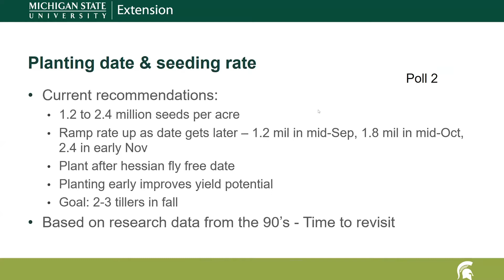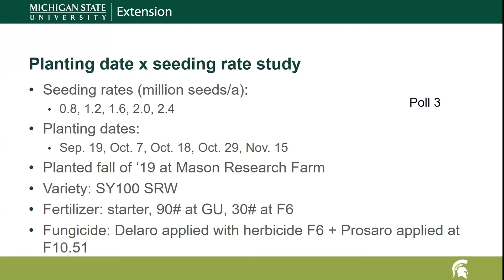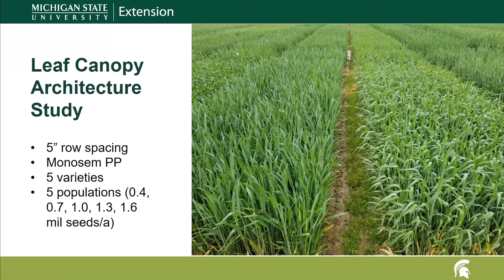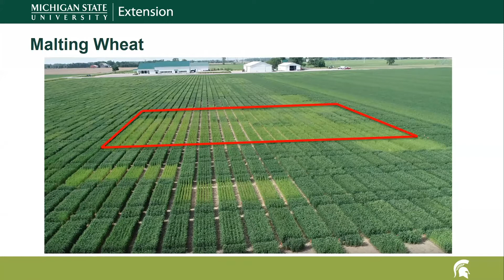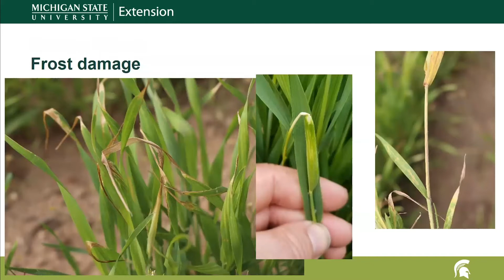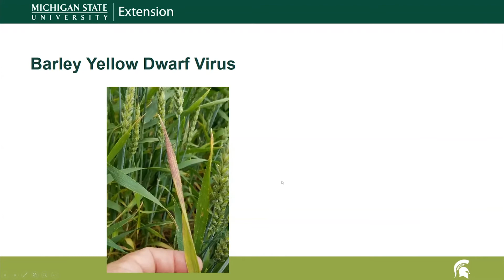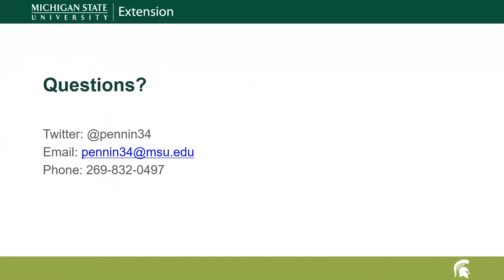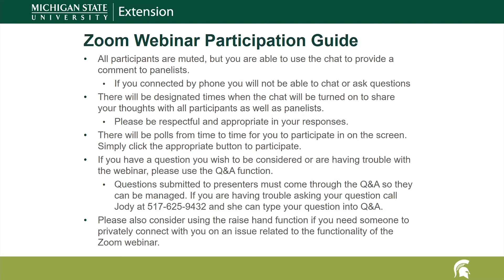2020 Field Day - Wheat research and scouting report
MSU wheat specialist Dennis Pennington talks about his wheat research project that varies planting date and seeding rate. The presentation includes a May 15, 2020, video showing wheat plots planted on five dates from mid-September through November 15, 2019.  The video also shows plots of variable seeding rates from 1.6 to 2 million seeds/acre.  Also discussion of malting wheat, frost damage, barley yellow dwarf virus and other ailments see this spring. At the Michigan Wheat Program's 2020 "Virtual" Field Day.